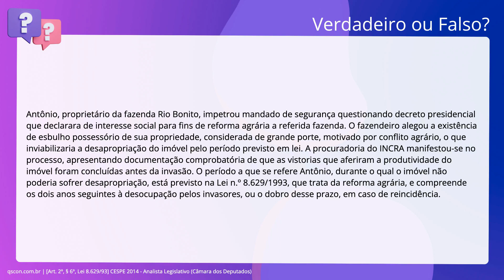QScon Direito: [Art. 2º, § 6º, Lei 8.629/93] CESPE 2014 - Analista Legislativo (Câmara dos Deputados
Art. 2º, § 6º, Lei 8.629/93 | CESPE 2014 | Analista Legislativo | (Câmara dos Deputados)

Antônio, proprietário da fazenda Rio Bonito, impetrou mandado de segurança. questionando decreto presidencial que declarara de interesse social para fins de. reforma agrária a referida fazenda. O fazendeiro alegou a existência de esbulho. possessório de sua propriedade, considerada de grande porte, motivado por. conflito agrário, o que inviabilizaria a desapropriação do imóvel pelo período. previsto em lei. A procuradoria do INCRA manifestou-se no processo, apresentando. documentação comprobatória de que as vistorias que aferiram a produtividade do. imóvel foram concluídas antes da invasão. O período a que se refere Antônio,. durante o qual o imóvel não poderia sofrer desapropriação, está previsto na Lei. número 8.629/1993, que trata da reforma agrária, e compreende os dois anos. seguintes à desocupação pelos invasores, ou o dobro desse prazo, em caso de. reincidência.

Gabarito: Verdadeiro